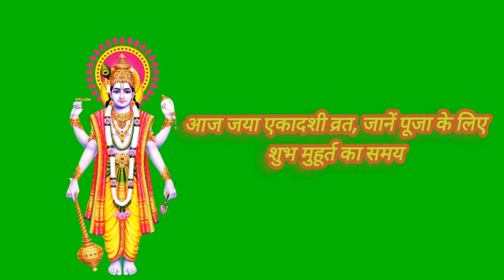आज जया एकादशी व्रत 🔱🔱|| जानें पूजा के लिए शुभ मुहूर्त का समय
आज जया एकादशी व्रत, जानें पूजा के लिए शुभ मुहूर्त का समयekadashi vrat kathaekadashi kab haijaya ekadashi vrat kathajaya ekadashi kab haishattila ekadashi vrat kathaaaj ki ekadashi vrat kathaekadashi ki kahaniekadashi ki kathaekadashi kathaekadashi vrat ki kathaaaj ki ekadashi ki kathaएकादशी व्रत कथाषटतिला एकादशी व्रत कथाshattila ekadashi ki kathashattila ekadashi katha

shattila ekadashi vrat katha in hindi

youtubeshorts#जयएकादशीदिनyoutube shortstrendingtiktokviral shortstrending shortsviral videoYoutube criteriayoutube monetization updateyoutube monetization new updateyoutube shorts viral kaise karehow to viral short video on youtubehow to viral youtube shortsShorts viral kaise kareyoutube shorts video viral kaise kareshort video viral kaise kare

जया एकादशीदिन😇😇😇 ||मंगलवार, 20 फरवरी 2024 को|| video जयएकादशीदिनजया एकादशीदिन मंगलवार20 फरवरी 2024 को shorts video youtubeshorts जयएकादशीदिनekadashi vratekadashi vrat kathaekadashi vrat vidhiekadashi vrat kab haiekadashi vrat ki kathaekadashi kab haitaylor nikolai shortscomedy shortsShortswatch what happens liveshorts youtubeShortsyoutubeekadashi ki kathaaaj ki ekadashiaaj ki ekadashi ki kathabhagwat kathaekadashi kathaekadashi ki kahanisadhna tvएकादशी व्रत कथा

एकादशी व्रत के दिन भोजन में चावल, शलजम, पालक, पान, गाजर जौ आदि खाने से परहेज कारन चाहिए। यदि आपने इसका सेवन किया तो दोष लगता है। जया एकादशी व्रत रखने वालों को व्रत से पूर्व से तामसिक भोजन आदि का सेवन नहीं करना चाहिए। एकादशी का व्रत रखने वाले व्यक्ति को क्रोध करने से बचना चाहिए। वीडियो में जानें जया एकादशी के दिन क्या खाना चाहिए और क्या नहीं खाना चाहिए ?

On the day of Ekadashi fast , one should avoid eating rice, turnip, spinach, betel, carrot, barley etc. If you have consumed it then you are guilty. Those observing Jaya Ekadashi fast should not consume tamasic food etc. before the fast . A person observing Ekadashi fast should avoid getting angry . Watch Video and Know Jaya Ekadashi Ke Din Kya Khana Chahiye Aur Kya Nahi Khana Chahiye ?